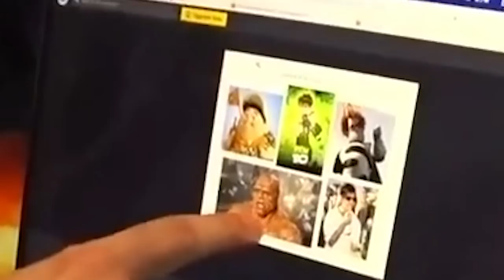Odablock Experiences Birth Pain IRL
In this video brothers, I experience how it feels to be pregnant with birth control simulation along with my friends. Let's say it doesn't end well...

0:00 Intro
0:38 Moe caught getting food
0:48 Dommy gets caught
1:16 Oda goes crazy on basketball
1:37 Oda receives a hockey puck burger
1:51 The lads eating
1:57 Oda shows off his skills
2:15 More food talk
2:33 Dommy goes first
3:50 Ryder
4:33 Odablock
5:42 Brodor
6:10 OPDaily
7:18 DoginVarrock
8:11 Zelta
8:31 Hostile
9:24 Moe
10:05 Brodor Round 2
10:43 Outro